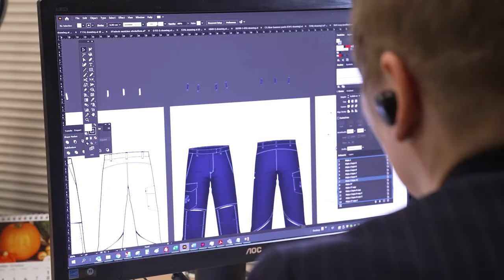Ida-Virumaa Aasta Ettevõtted 2021 - Aasta äritegu 2021 - NOMINENT - AS Svarmil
Aasta äritegu 2021
NOMINENT
AS Svarmil

AS Svarmil tegutseb Kiviõlis juba 30 aastat ning on muutunud linna oluliseks tööandajaks. Ettevõtte toodetud tööriideid kasutavad paljud ettevõtted üle maailma. Ettevõtte edukas tegutsemine tõestab, et kergetööstus Ida-Virumaal on endiselt oma kohal.